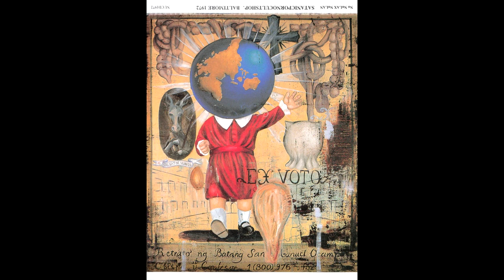Satanicpornocultshop - Baltimore 1972 (Full Album)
1 0:00 Vinyl Power Strut
2 5:06 Baltimore Hair-Style
3 10:13 Suicidal Onannie Terrolist
4 15:36 Pig Cunt? No, No, Pink Asshole
5 20:51 Hate Baltimore Snob
6 29:35 My Tiny Butterfly
7 35:50 5 Minutes Too Early
8 42:04 Gallon Milk Drunk Or Die
9 51:33 Alchole Ooze Nipple
10 58:08 Ben-Haaaa? No, No, Pink Asshole Yeah
11 58:12 Heavy Gorilla Metal, Open Beaver